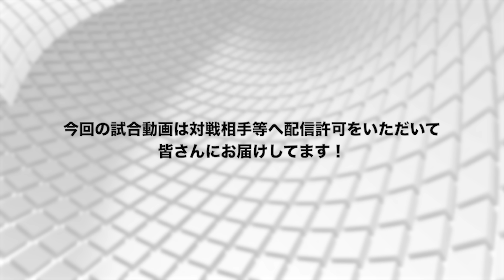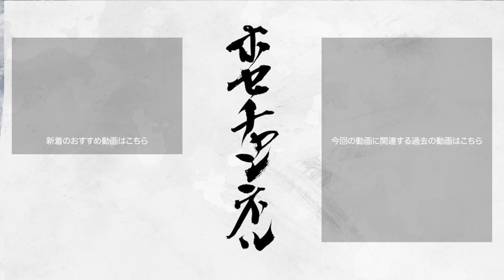【決勝】2018年 全日本シニア大会 35歳以上男子複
このチャンネルでは藤本ホセマリが、バドミントンの基本的な動作や技術、また上級者も役立つコンテンツを配信致します。

【藤本ホセマリのSNS】
▼Twitterはこちら

【編集者：佐々木 豪史】
▼佐々木豪史のInstagramはこちら